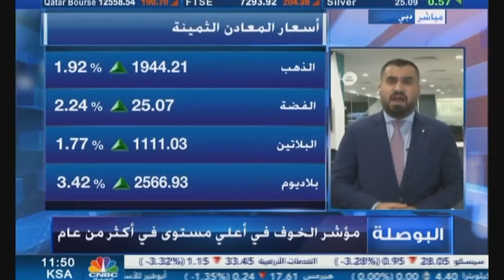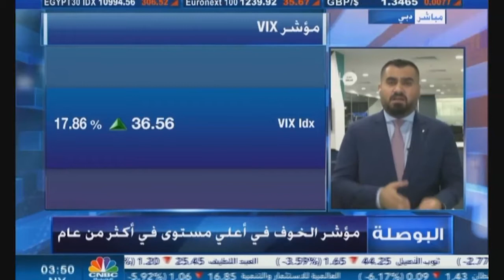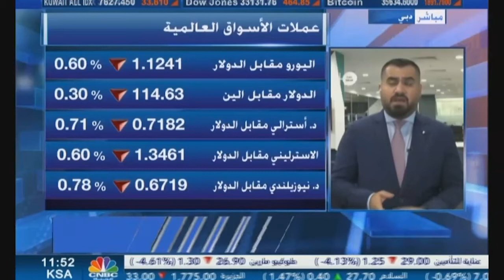التحليل اليومي للأسواق العالمية 24 فبراير 2022